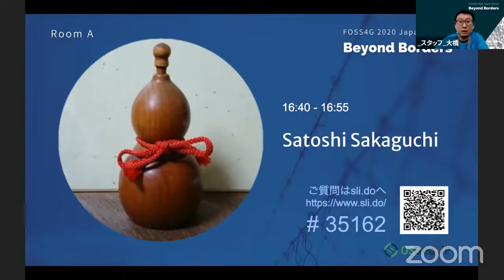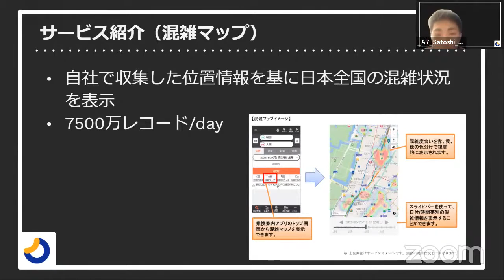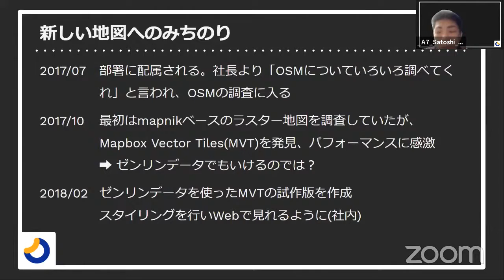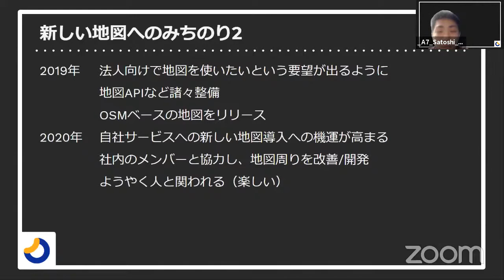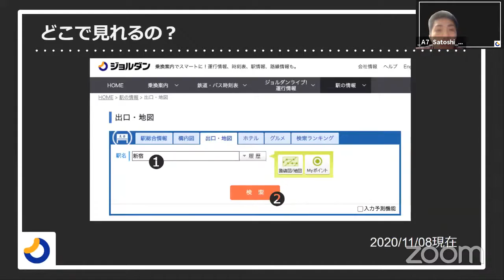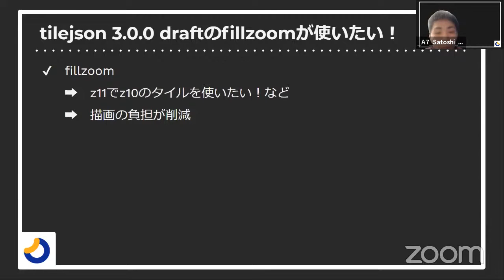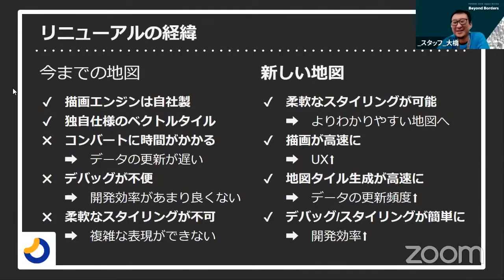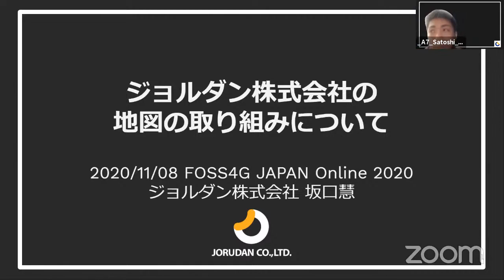ジョルダン株式会社の地図の取り組みについて / FOSS4G 2020 Japan Online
FOSS4G 2020 Japan Online Core Day Room A 7

ジョルダン株式会社の地図の取り組みについて / 坂口慧(ジョルダン株式会社)

ジョルダンは2016年より地図アプリ「行き方案内」をサービス開始し、2018年には「乗換案内」にも地図を導入、日々地図の改善に取り組んでいます。
そんなジョルダンの地図の取り組みについてご紹介します。